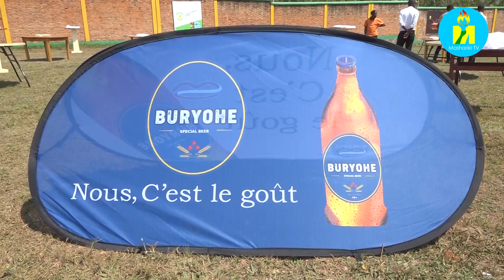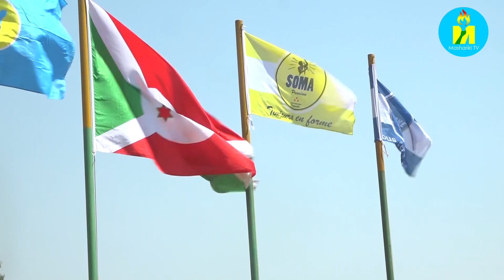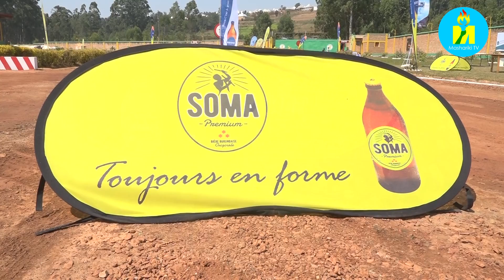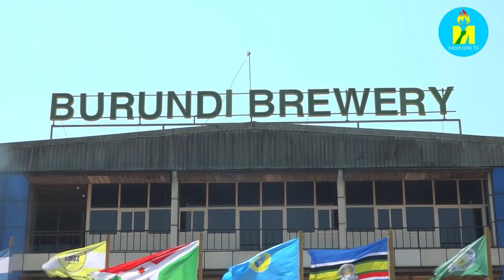Buryohe inzoga nshasha ya Burundi Brewery irambiye kandi igurwa 1.800 Fbu kw'icupa.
Mu gihe ihinguriro Burundi Brewery ryo mu Vyegwa mu ntara ya Ngozi ryari riramutse rihimbaza imyaka cumi rimaze riri ku kivi, ryaciye rishira ku mugaragaro inzoga nshasha yitwa ''Buryohe'' ikaba itekeye mw’icupa rimeneka rya ml 500, ku rugezo rw’ibice 4,5 % vya alcool ikaba ikozwe mu biterwa vya hano mu Burundi harimwo n’isukari. Abarundi banywa ama hegitoritiro yababa imiriyoni 3 y’inzoga zambiye ari naco gituma mu myaka 5 iryo hinguriro ryipfuza gukora ama hegitoritiro 500.000 ku mwaka.